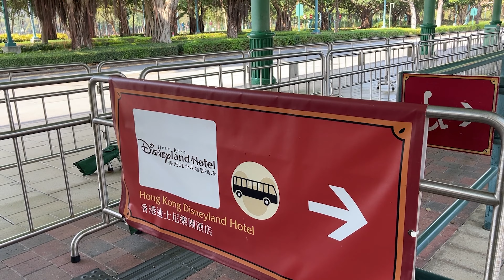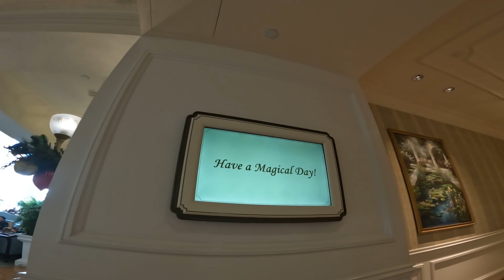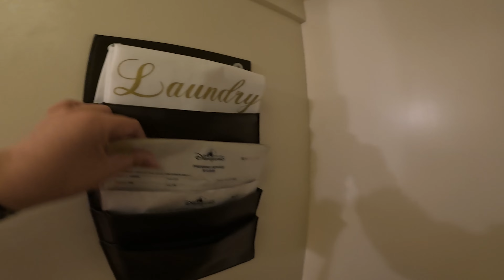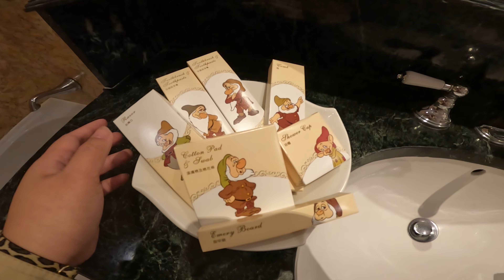HONG KONG 2023 - Disneyland Hotel Room Tour [4K]